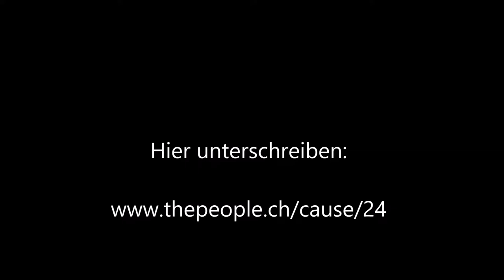Notstand aufheben - Petition unterschreiben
Die pauschale Lockdown-Strategie des Bundesrates schadet mehr als dass sie nützt. Der Notstand ist aufzuheben und durch sinnvolle Regeln zu ersetzen.